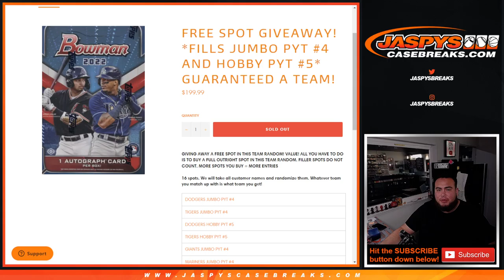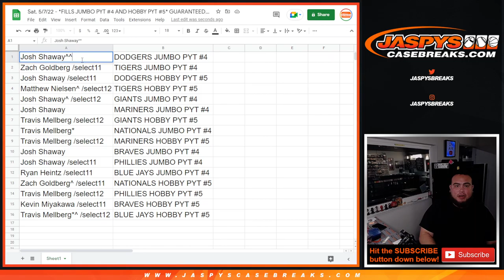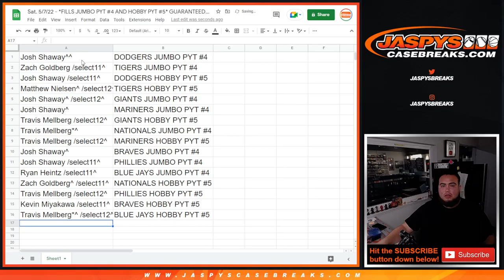Sat. 5/7/22 - Sat. 5/7/22 - *FILLS JUMBO PYT #4 AND HOBBY PYT #5* GUARANTEED A TEAM!